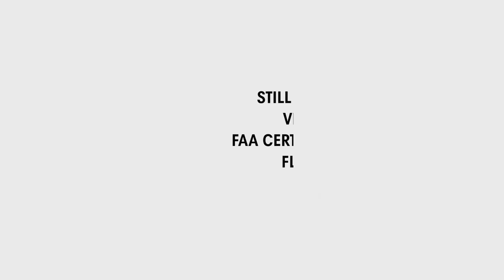17 Buttonwood Drive Andover MA - LUXURY ANDOVER HOME FOR SALE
This house has it all: large, private backyard, first floor master bedrm suite, FABULOUS Kitchen PLUS probably the most amazing finished LL you have seen! Recent updates include: new roof, freshly painted exterior & interior, new carpet, newly poly'ed HDWD floors, painted garage floors & more. Open floor plan that doesn't seem to exist anywhere... but here it is!  Kitchen w/ large square island has leathered granite counters & opens to Family Room - surrounded by windows overlooking backyard & private patio - has that flow that keeps everyone together rather than separated by walls. Dining & Living Rms are also open and can be interchanged depending upon your desires and also opens to the patio. Spacious 1st floor Master Bedrm has great natural light, 2 walk-in closets & large master bath. Fabulous 2nd floor has 4 additional bedrms including alternative Master. LL has home theatre, wet bar, exercise rm & 2 half baths. This home has one of the largest backyards in Fieldstone Meadows.